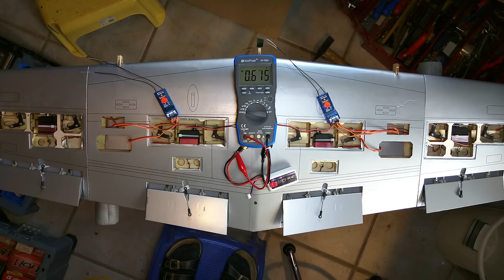Folwer Flaps on the P-38 Lightning from VQ Model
The P-38 from VQ Model features functioning fowler flaps. These flaps move backwards and then down.